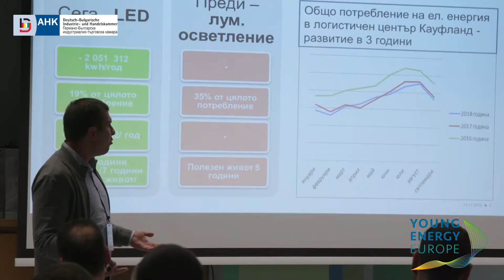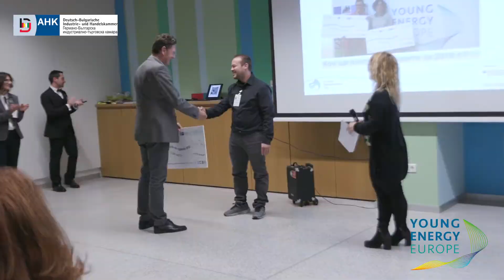Награждаване на енергийни скаути / Auszeichnung von Energy Scouts - Young Energy Europe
На 19 ноември 2018 г. Германо-Българската индустриално-търговска камара отличи първите енергийни скаути на България, които са част от пилотния проект „Young Energy Europe“ в рамките на Европейската инициатива за опазване на климата.
Am 19. November 2018 zeichnete die Deutsch-Bulgarische Industrie- und Handelskammer  die ersten Energiescouts Bulgariens aus, die Teil des Pilotprojekts „Young Energy Europe“ im Rahmen der Europäischen Klimaschutzinitiative sind.